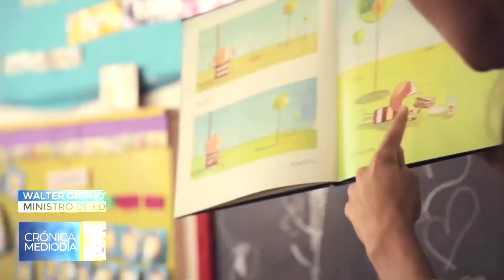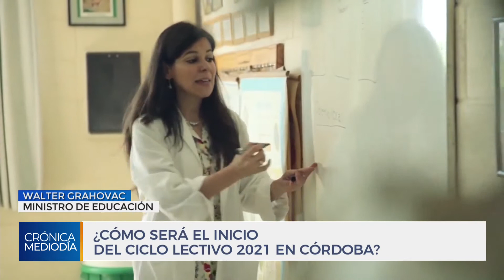Cómo será el regreso a las aulas en Córdoba